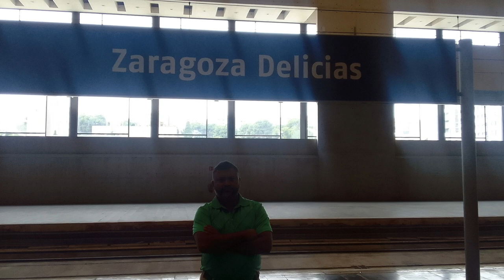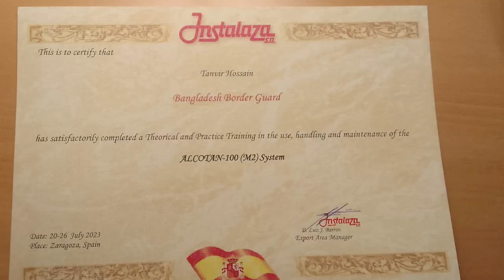Spain Tour Uncut. From Our Spain Diary.